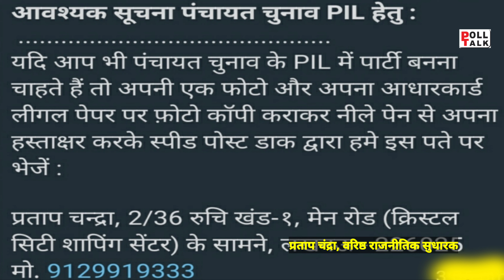UP Panchayat chunav 21 : 1995 वालों के लिए सबसे बड़ी सूचना | प्रताप चन्द्रा की यह बात जरुर सुनें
1995 वालों के लिए बड़ी खबर है जिन्हें लखनऊ आकर जनहित याचिका के लिए सिग्नेचर करना था अब उन्हें नहीं आना पडेगा। उसके लिए यह इंटरव्यू जरुर देखना चाहिए। उत्तर प्रदेश में कोरोना वायरस का प्रकोप ऐसा है कि इलाहाबाद हाईकोर्ट को पांच शहरों में लॉकडाउन लगाने का आदेश देना पड़ा. हालांकि योगी सरकार ने इस आदेश को सुप्रीम कोर्ट में चुनौती दी और शीर्ष अदालत ने इस आदेश पर रोक लगा दी. इस बीच यूपी के मुख्यमंत्री योगी आदित्यनाथ ने राज्य में संपूर्ण लॉकाडाउन न लगाने की वजह बताई है.

Adityanath

रायबरेली के विकास खण्ड राही के एक पोलिंग बूथ, विकास खण्ड महराजगंज के दो पोलिंग बूथ, विकास खण्ड के हरचन्दपुर के एक पोलिंग बूथ तथा जनपद झांसी के विकास खण्ड मोठ के दो पोलिंग बूथों सहित  अयोध्या के विकास खण्ड मिल्कीपुर एवं सोहावल के एक पोलिंग बूथ एवं विकास खण्ड बीकापुर के दो पोलिंग बूथों पर पुर्नमतदान कराने के निर्देश दिये गये हैं।

पंचायत चुनाव के पहले चरण के 18 जिलों में तमाम उम्मीदवार बगैर चुनाव लड़े ही निर्विरोध चुन लिए गये। राज्य निर्वाचन आयोग के कण्ट्रोल रूप में प्रभारी एस.के.सिंह ने यह जानकारी दी है।